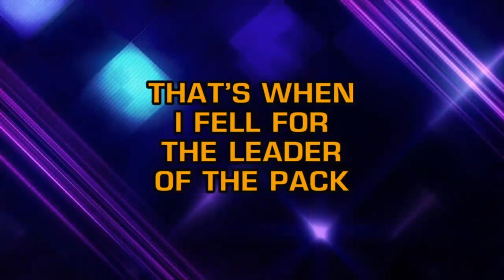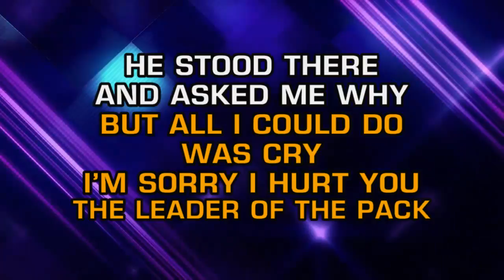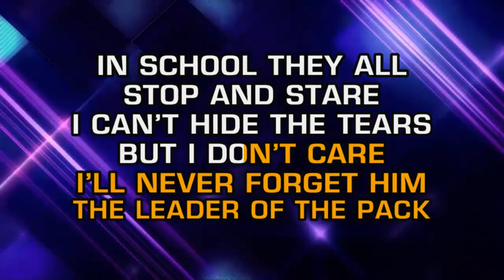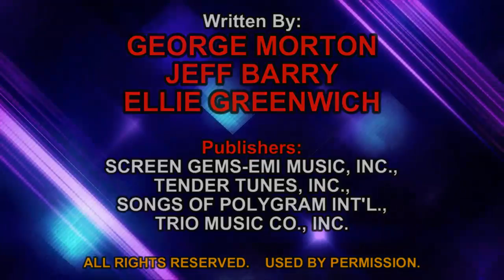The Shangri-Las - Leader Of The Pack (Karaoke)